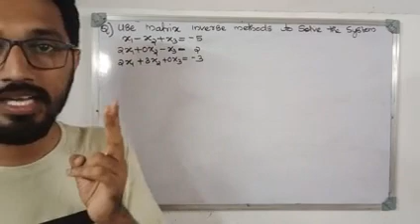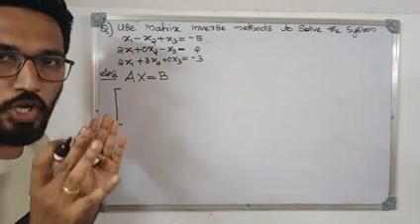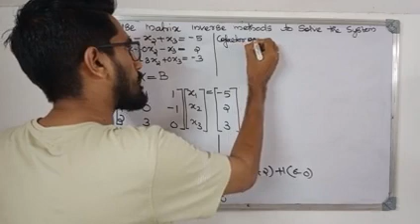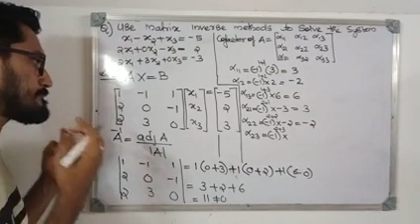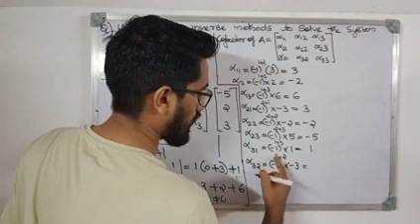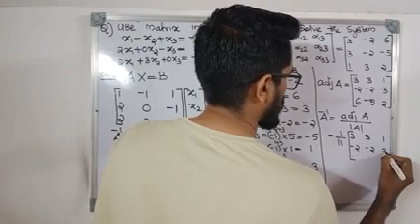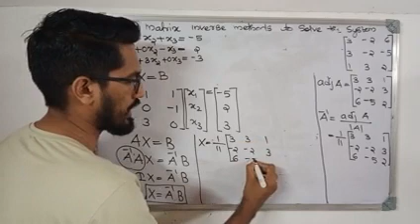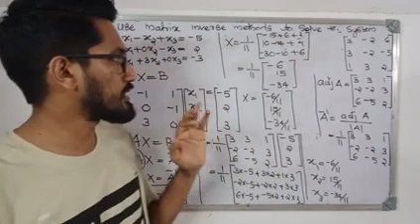1st Semester BCom/BBA|System of linear equations|Matrix inverse method|Previous year question paper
KANNUR UNIVERSITY 1st year BCom Classes  in Malayalam

This video Contains the topics from kannur university 1st year BCom paper  Business Statistics and Numerical Skill  Syllabus .Those who studying this course are benefit from this video.

Lecture-05